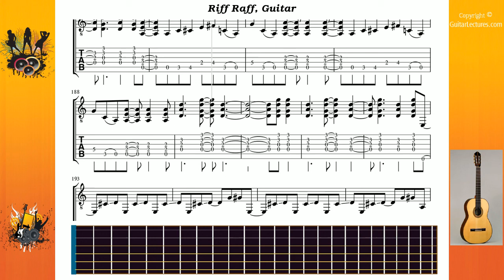Riff Raff - Acdc - Guitar